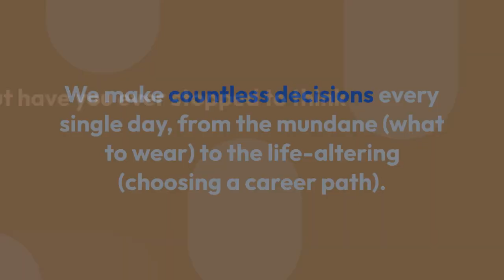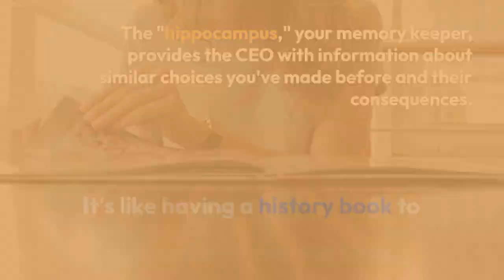The Neuroscience of Decision-Making: What Happens in the Brain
## **Ever Wonder How Your Brain Decides What to Eat for Lunch?**

We make countless decisions every single day, from the mundane (what to wear) to the life-altering (choosing a career path). But have you ever stopped to think about what’s actually happening inside your brain when you make those choices? It's a fascinating process involving a complex network of brain regions, neurochemicals, and electrical signals.